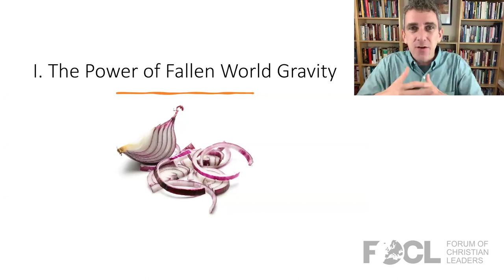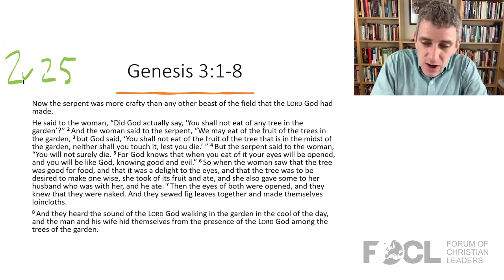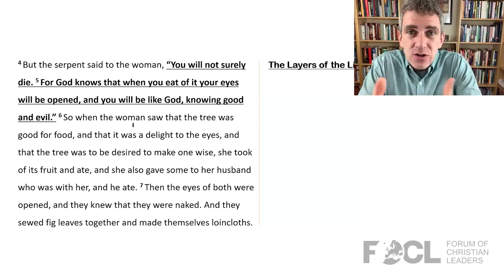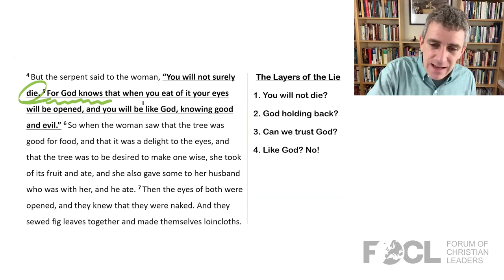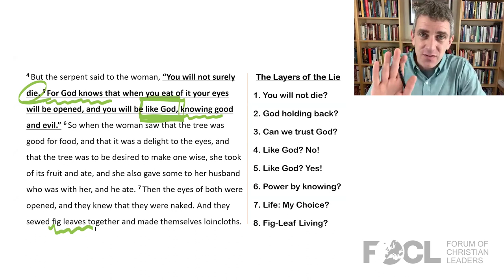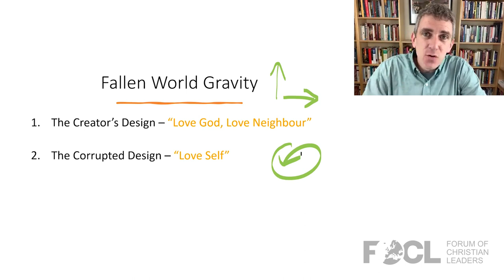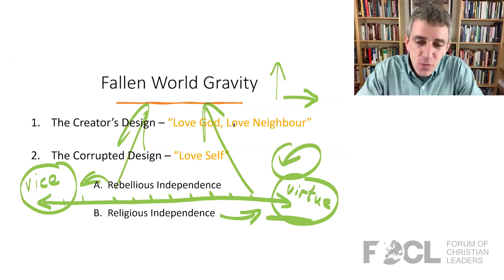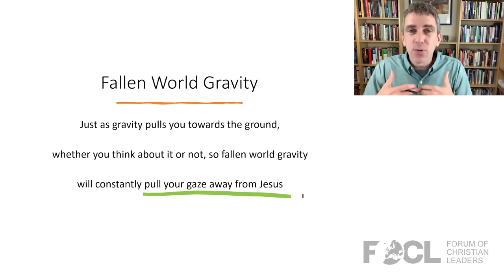Understand the Power of Fallen World Gravity - Peter Mead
So much is written about spiritual growth. Anyone in a relationship with God wants to grow spiritually, yet often it can seem so complicated! We can feel pulled between intellectual approaches on the one hand and the pursuit of mystical experiences on the other. One expert tells us to look back into the mists of time, while another tells us to look within, or to look at their list of how-to steps. In the midst of the noise, somehow Jesus can get lost. In this Master Class, we consider some simple biblical insights that will help us grow spiritually in a straightforward, practical, and Jesus-focused way.

Our world was profoundly changed by humanity’s great fall in Genesis 3. The after-effects of that day still shape every day for us all. How does the spiritual gravity of this fallen world pull on us in respect to spiritual growth? This is part 1 of a 5-part series on 5 Steps to Practical Spiritual Growth.

Peter Mead is the director of Cor Deo, a ministry training programme in Chippenham, England. He is also part of the leadership team of Trinity Chippenham, a church Peter helped to plant back in 2014.  Peter is a lecturer for Union School of Theology. He studied at Multnomah Biblical Seminary before getting his Doctor of Ministry degree under Haddon Robinson at Gordon-Conwell Theological Seminary in the area of expository preaching. Peter is the author of Pleased to Dwell, Lost in Wonder, and Foundations (Christian Focus) as well as The Little Him Book (10ofThose/10Publishing), and the preaching blog: BiblicalPreaching.net.  He is married to Melanie and they have six children.

22MCL0129_1